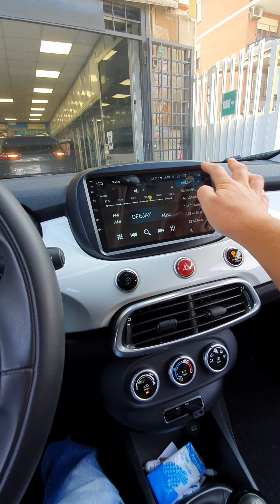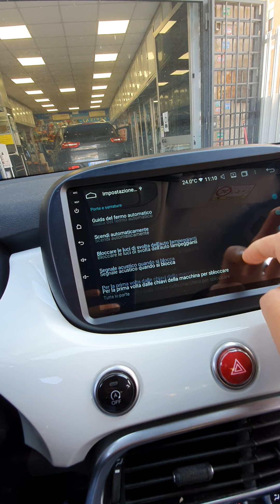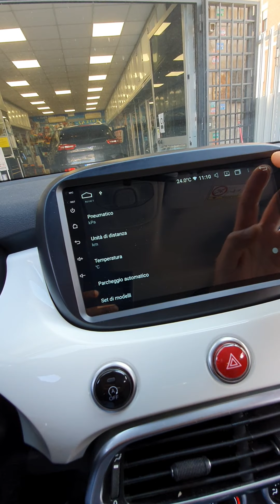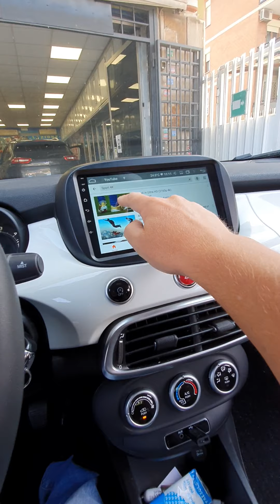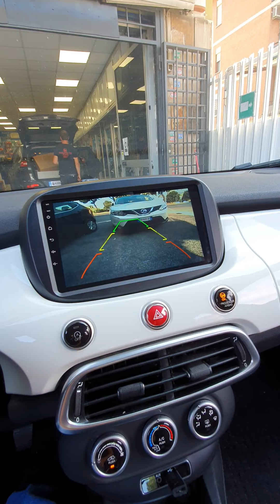fiat 500x car tablet